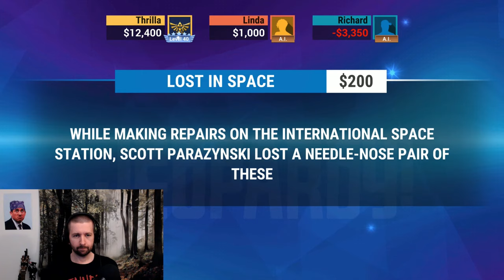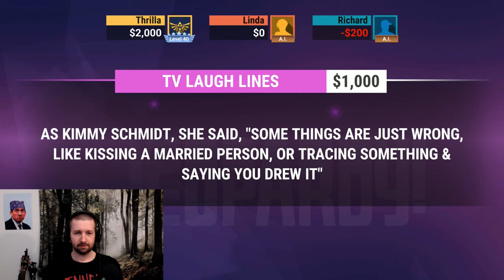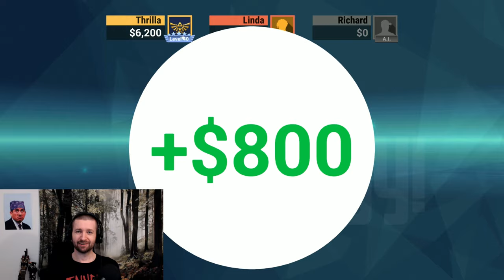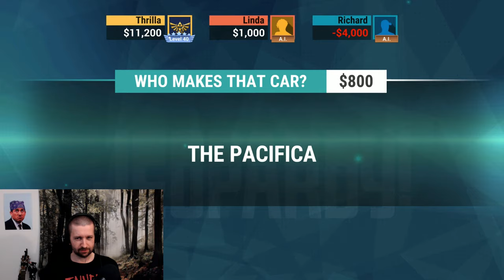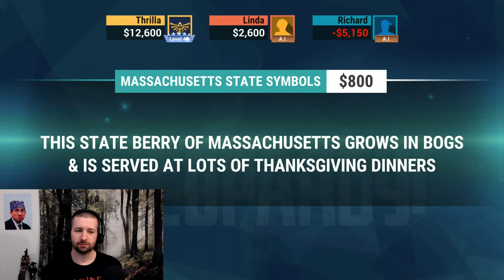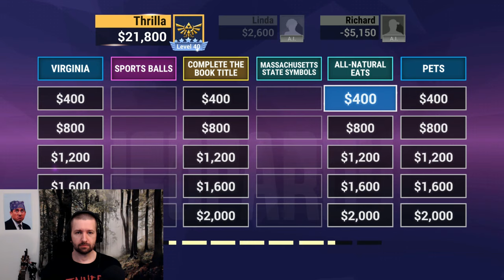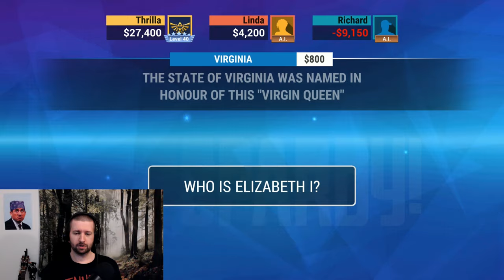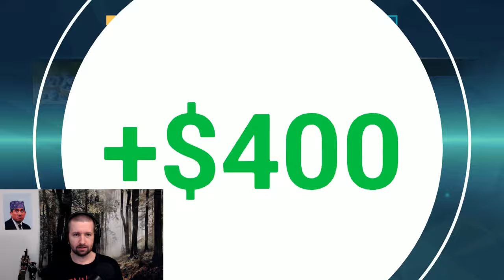"Poor Richard" - Game Show Tuesdays Episode 15 (Jeopardy!)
We're taking no prisoners going for $50k. Easier said than done, but it's easy to say so we're definitely going to win $50k in this one!

ThrillaLive on Tik Tok?